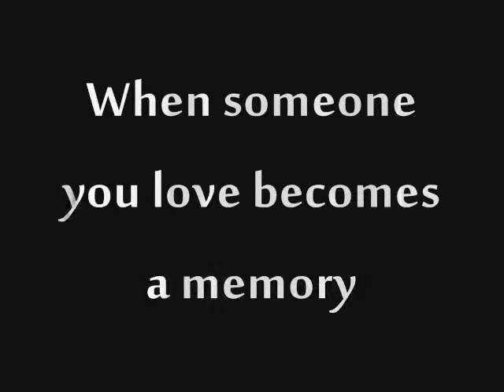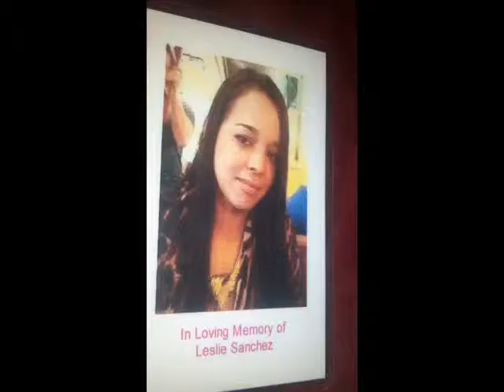In loving memory of Leslie Sanchez